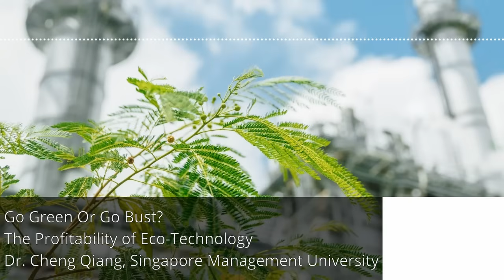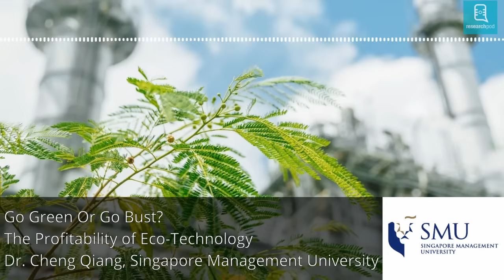Go Green Or Go Bust? The Profitability of Eco-Technology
Green innovation is often seen as the key to sustainable growth. But, not all eco-technologies deliver the same results.

Cheng Qiang from Singapore Management University examines how pollution prevention and pollution control impact firms’ profitability and environmental performance, revealing why prevention strategies offer greater financial and environmental returns.